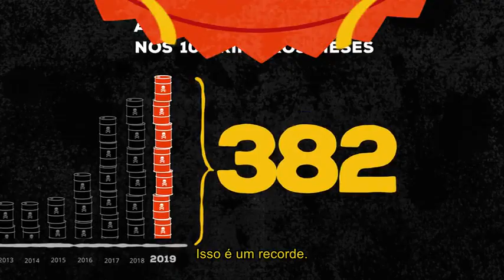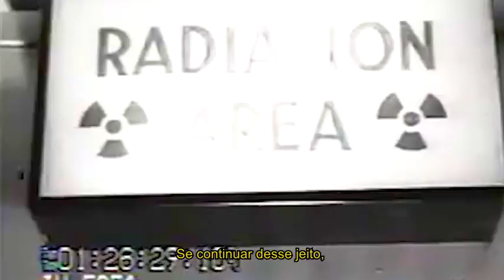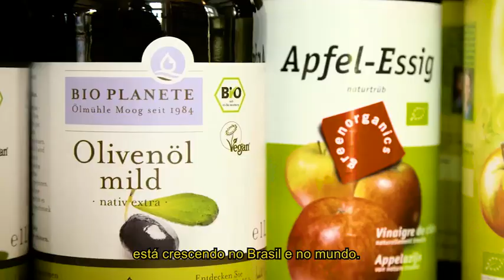7 Litros de Veneno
O governo Bolsonaro esta envenenando o país! Nunca foram liberados tantos agrotóxicos em tão pouco tempo. Foram mais de 400 só no ano de 2019.
Consuma alimentos livres de agrotóxicos. Incentive a produção de orgânicos e da agroecologia. Consuma produtos vindos de hortas comunitárias da região.
Compartilhe esta ideia!

Fonte do vídeo desconhecida